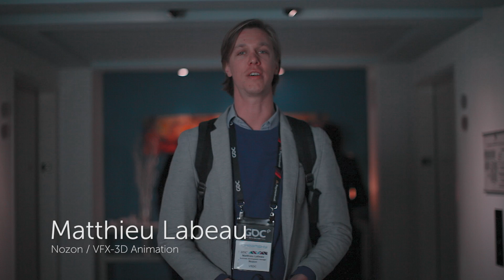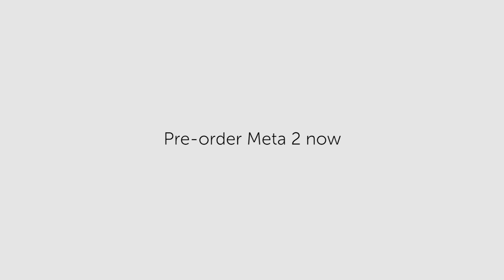Meta 2 Demo Reactions at GDC 2016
Candid reactions immediately after getting a Meta 2 demo at the 2016 Game Developers Conference (GDC) in San Francisco.

About Meta:
Since 2012, Meta has strived to make augmented reality (AR) not only the next computing platform, but also the most intuitive and collaborative computing experience. We began the advancement of the AR marketplace with the Meta 1, the first see-through headset launched in 2014, that enabled users to use natural hand interactions to intuitively move and manipulate holographic content.

After collecting feedback from developers around the world, we integrated their recommendations and our learnings into the Meta 2, the only AR headset built on extensive neuroscience principles, UX design, and user research. The Meta 2 is the only headset with the largest field of view (90 degrees) and is “ridiculously comfortable” according to The Verge. As we continue shipping the Meta 2 this year, we’d love for you to join us in designing a future where AR becomes a healthy, vital extension of who we and ultimately enabling deeper understanding, freer expression, and optimal productivity.